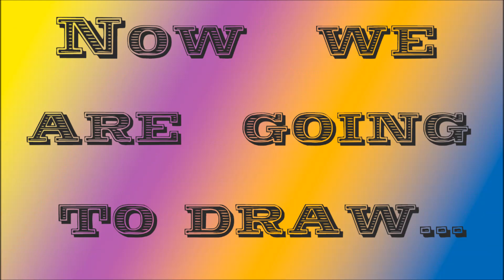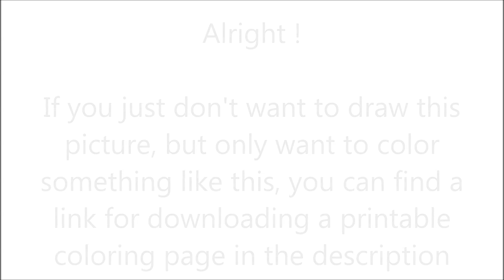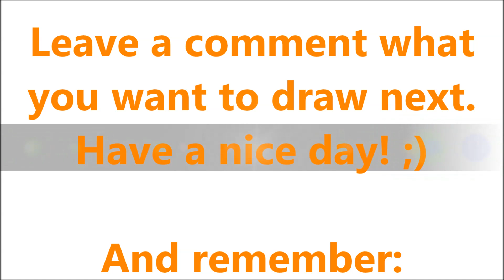How To Draw Wolf from Minecraft ✎ YouCanDrawIt ツ 1080p HD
Also I provide you a printable coloring page of what I just painted. Enjoy!

P.S.